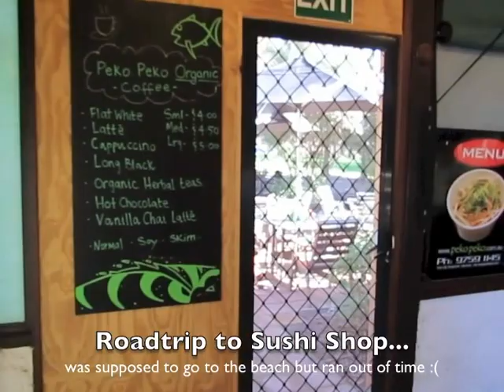Boarding Life: Boarders' Camp 2013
This is kinda an update to my boarding school series! This time, we're on boarders' camp to the south of Perth!! :D It was an enjoyable experience. The view was lovely and the people who went were just so AMAZING~!

Credit: 3rdwavemusic for the Music used
1. Awesome God
2. Looking for the Day
3. How Great is Our God.